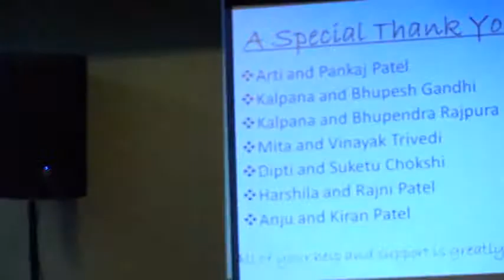Friends Karaoke at JJP Anniversary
Karaoke Bollywood hit songs, love songs, romantic songs, by friends at the 25th wedding anniversary of JJP